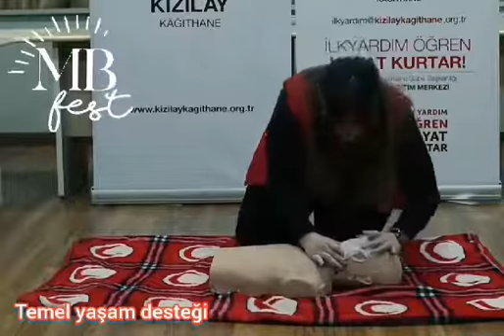Heimlich(Hemlik) Manevrası Nedir? Mutlaka bilinmesi gereken bir uygulama. Özellikle anneler.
El bileğinizin iç kısmı ile bebeğin iki kürek kemiği arasına çok hafif olmayacak şekilde aşağıdan yukarıya doğru 5 defa vurun. Bebeğin başını diğer eliniz ile kavrayarak, diğer kolunuzun üzerine sırt üstü çevirin ve yabancı cismin dışarı çıkıp çıkmadığını kontrol edin.